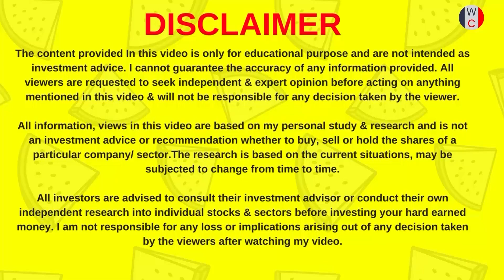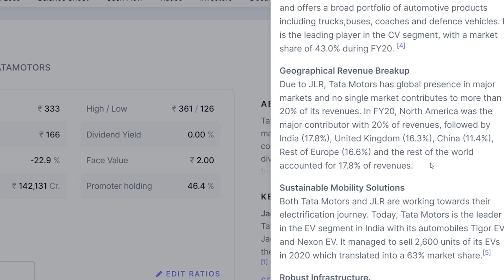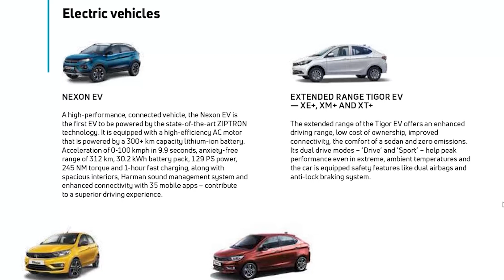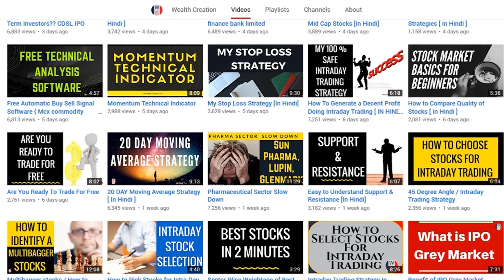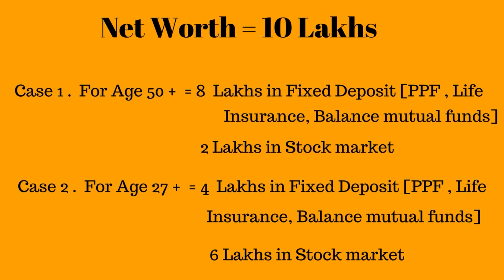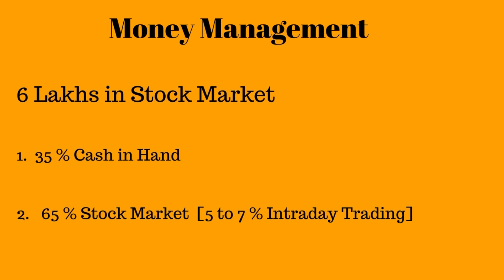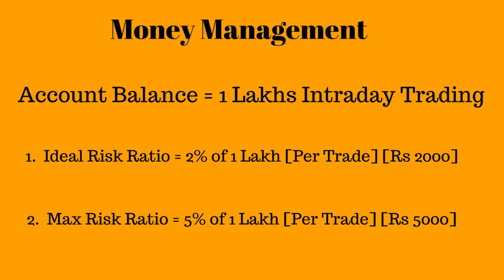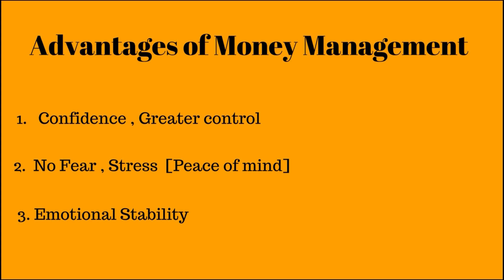Tata Motors Share | Money & Risk Management In Stock Market